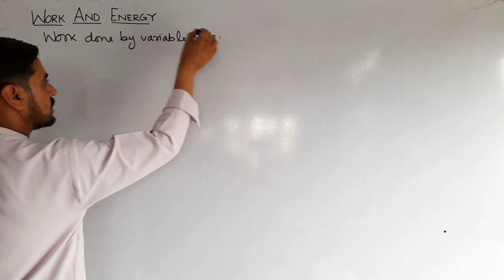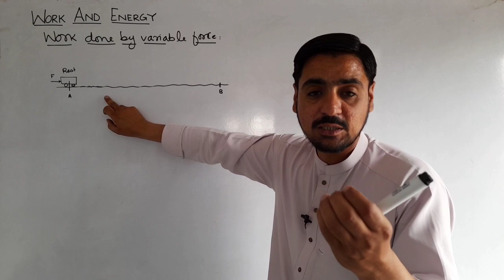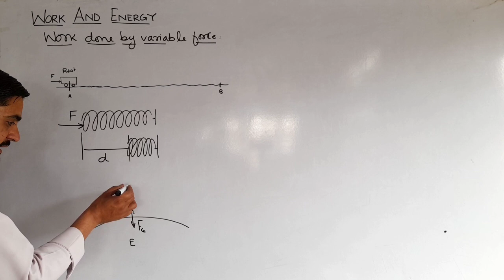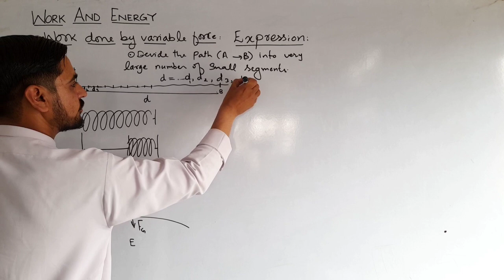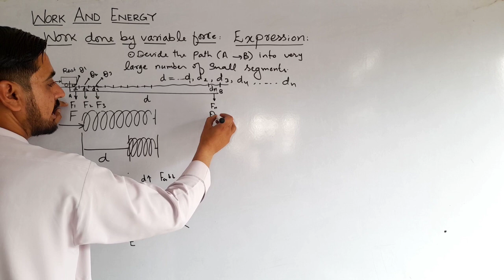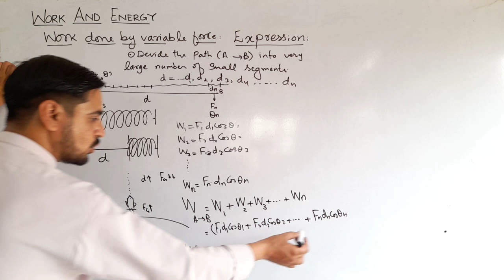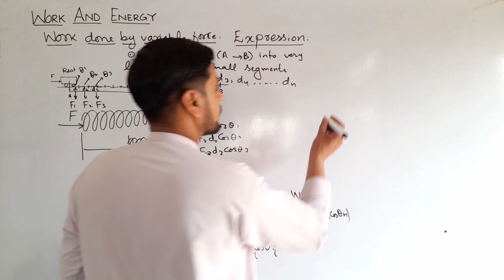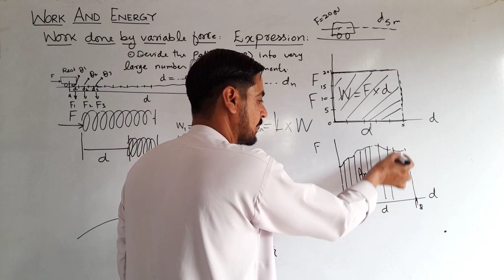Work And Energy.2. Work By Variable Force_By Akhtar Zeb